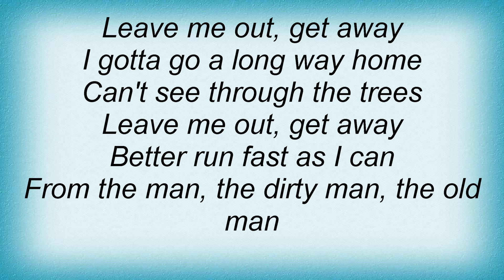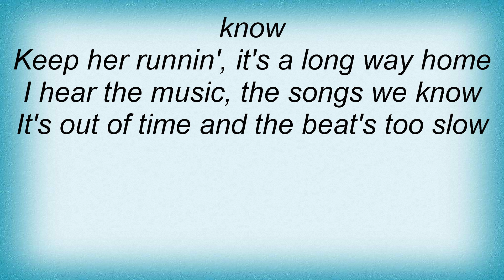Stone Temple Pilots - Long Way Home Lyrics